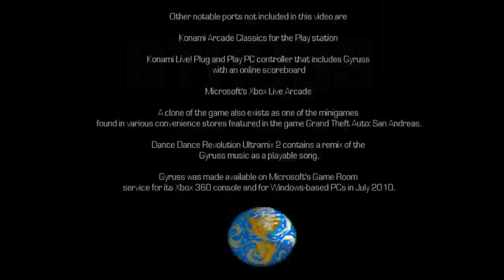Let's Compare ( Gyruss )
Gyruss (ジャイラス, Jairasu?) is a shoot 'em up video arcade game developed by Konami, and released in 1983. It was designed by Yoshiki Okamoto, who had earlier created Time Pilot for Konami. Gyruss was licensed to Centuri in the United States, and was ported to numerous games consoles and home computers. It follows in the tradition of space war games such as Space Invaders and Galaga.

Gyruss was the second and last game Yoshiki Okamoto designed for Konami, after Time Pilot. Due to pay disputes, he was fired after the release of this game, and soon joined Capcom, where he would write 1942 and the first Street Fighter game.

The game's background music is an electronic, fast-paced arrangement of J. S. Bach's Toccata and Fugue in D minor, BWV 565; this particular arrangement is superficially similar in sound to "Toccata", a rock arrangement by the UK-based instrumentalist group Sky. Gyruss is notable for using "stereo" sound, which according to the bonus material for Konami Arcade Classics, was achieved by utilizing discrete audio circuits. The game also used multi-core processing, which included two Z80 microprocessors, one 6809 microprocessor, and one 8039 microprocessor, and for the sound, five AY-3-8910 PSG sound chips and a DAC.

Gameplay

The gameplay is very similar to that of Galaga but with an added twist: the game is presented in a forced 3D perspective, with the player's ship facing 'into' the screen and able to move around the perimeter of an implicit circle - essentially, Gyruss was Galaga mapped onto a Tempest-like cylinder. This gameplay style is called a tube shooter, and Gyruss is one of the very few examples that exist. The familiar scrolling starfield of earlier space shooter games was arranged to fit the 3D perspective, with the stars coming into view at the centre of the screen and flying outward, giving the impression of the player's ship moving very fast through space.

The majority of enemies are other spaceships, all of which must be destroyed before a level is completed. They appear either from the centre of the screen or from one of the edges, and move in swirling patterns. They can shoot the player's ship or destroy it by contact. They hover near the centre of the screen after completing their deployment pattern, and occasionally fly outwards and shoot at the player. If they are not destroyed by the player, the enemy ships gradually fly away one by one.

There are also several other types of enemies: satellites, asteroids, and laser beam generators. These appear intermittently and soon disappear of their own accord if not destroyed by the player.

Satellites materialise in a group of three just in front of the player after the ordinary enemy ships have finished deployment. They gyrate in small circles and shoot at the player. If the player has the basic weapon when the satellites appear the middle one will be a sun-like object - if destroyed, the player's ship gets a better weapon. There is only one upgrade possible and if the better weapon has already been gained then all satellites are identical. This is not always easy, as the satellites' shots do not need to travel far to hit the player's ship, and the player only has a few seconds to destroy them before they fly away.

Asteroids fly straight outwards from the centre of the screen at regular intervals. They always fly just to the left or right of the player's ship, so unless the ship moves it will never be hit by an asteroid. They cannot be destroyed but a small points bonus is given for shooting at them.

Laser beam generators occasionally fly straight outwards from the centre of the screen. They consist of two generator segments with a laser beam between them; destroying either generator deactivates the beam. The player's ship is destroyed by contact with either the generators or the beam.

The player begins the game "2 WARPS TO NEPTUNE". After completing each level, the player is one warp closer to a planet. Each time a planet is reached, the player's ship is seen flying towards it and then a short bonus round is played, where the player can shoot enemy ships for bonus points without worrying about being destroyed by them. After reaching Neptune, the player is then three warps from Uranus, and progresses through Saturn, Jupiter, Mars, and finally Earth, taking three warps to reach each planet. Stage one and every 10th stage thereafter the enemies do not fire on the player when entering the screen.

After completing Earth's bonus stage, the player must travel through the very fast "3 WARPS TO NEPTUNE" level before returning to the start of the game.